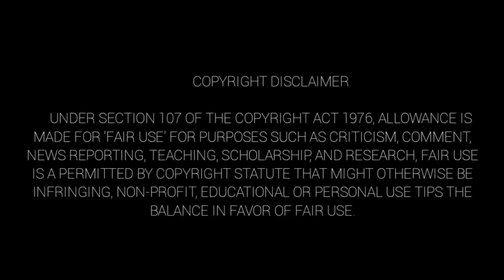HIS DARK MATERIALS | SEASON 01 EPISODE 05 part 2 | தமிழ் விளக்கம் | CHANNEL K SQUARE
இந்த வீடியோ தமிழில் HIS DARK MATERIALS SEASON 1 EPISODE 5 என்ற தொலைக்காட்சி தொடரின் கதைச்சுருக்கம் மற்றும் சுவாரஸ்யமான உண்மைகளை விளக்குகிறது. தமிழ் மக்களுக்காக இந்தத் தொடரைப் புரிந்துகொள்ள கார்த்திகேயன் வி குரல் கொடுத்த வீடியோ.

This video explains the plot and interesting facts of the television series HIS DARK MATERIALS SEASON 1 EPISODE 5 in Tamil. The video voiced by Karthikeyan v to understand this series for Tamil people.

If you would like to remove any movie clips I have used in this video, send an email to and your clips will be removed immediately. We have invested a lot of time and effort to raise this channel. I am happy to give the revenue to you.